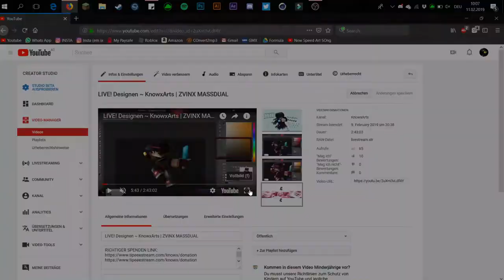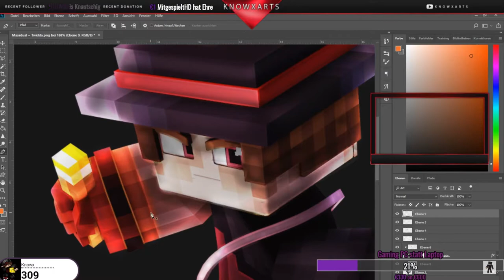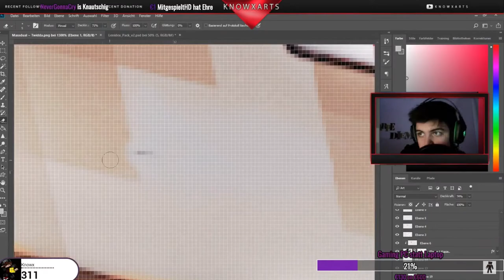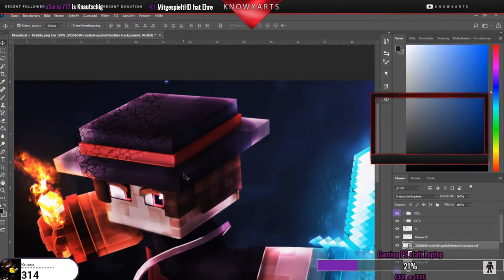[Speed Art] Minecraft WALLPAPER Massdual ~ KnowxArts REUP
▶ Cinema 4D Zeugs:
▶ Rig : Glow Edit/Anishwij
 ▶Lightroom: Mondaze Lightroom v3.1

▶Intro: eagle
▶Opener: Sora